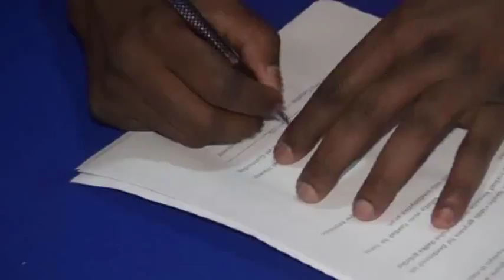Wasiir Juxa oo goobjoog ka ahaa heshiis Galkacyo lagu kala saxiixday